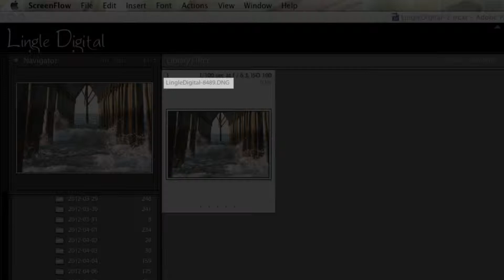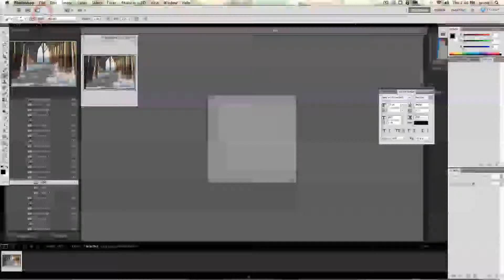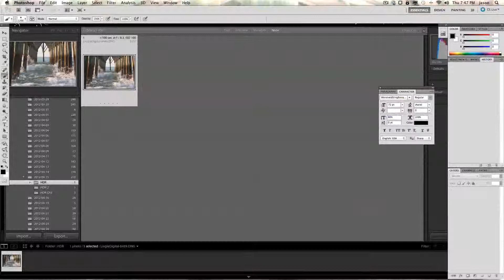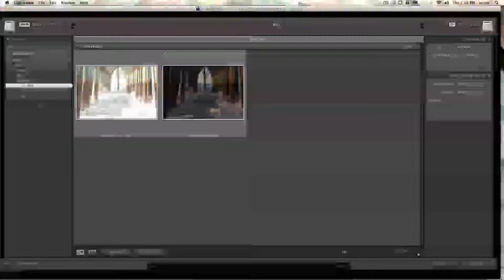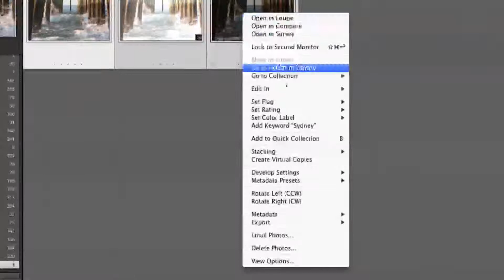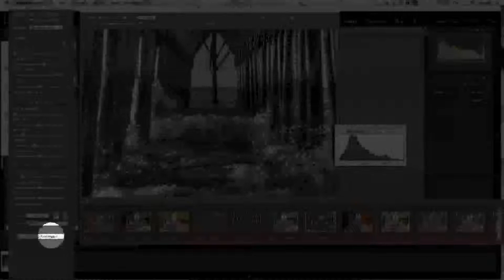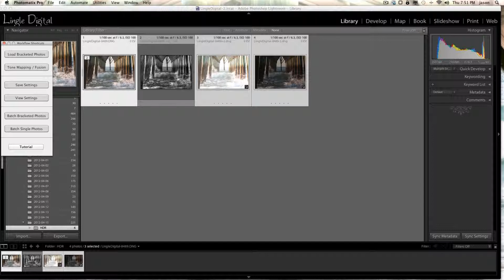Creating HDR from a single RAW image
Another attempt to create a brief overview on how to take a single RAW photograph and create a set of bracketed shots which will then be opened in Photomatix to create an HDR. Lightroom is also demonstrated in this screencast.